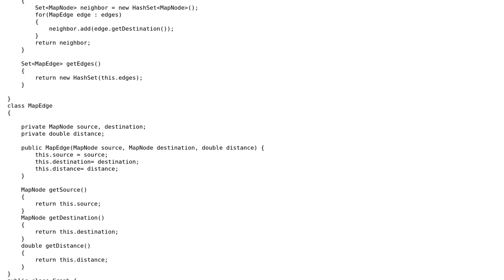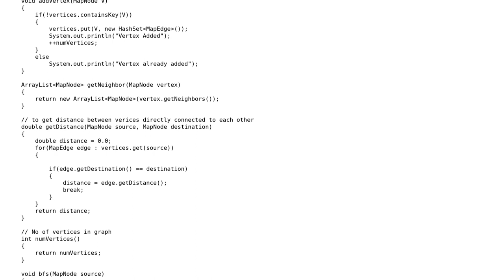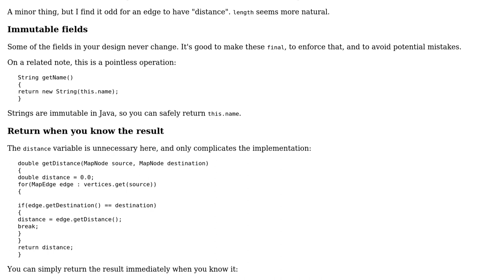Directed weighted Graph Data Structure in Java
With thanks & praise to God, and with thanks to the many people who have made this project possible! | Content (except music & images) licensed under CC BY-SA | Music | Images & others | With thanks to user Rajat Khandelwal user janos and the Stack Exchange Network Trademarks are property of their respective owners. You are responsible for your own actions.